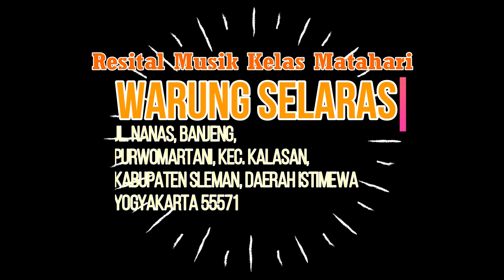undangan resital kelas matahari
kamis 3 november 2022 di rm.selaras jogja pk 18.30 ujian kelas matahari kenzie,dara,nuan,adnan,nabila,lintang